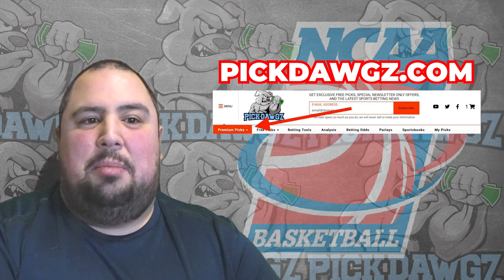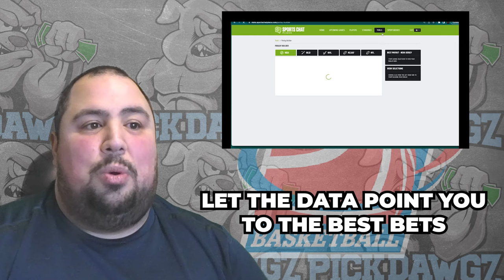Binghamton vs NJIT 2/1/24 Free College Basketball Picks and Predictions | NCAAB Pick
The NJIT Highlanders take on the Binghamton Bearcats in Thursday's College Basketball Action. Get Chris' College Basketball Pick and Prediction for this game.